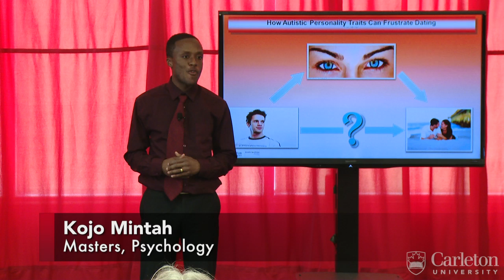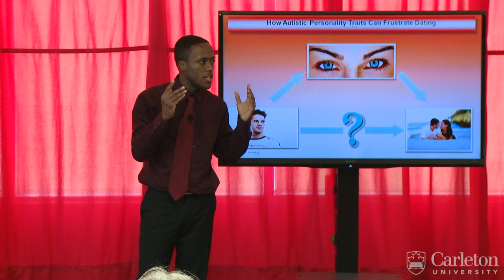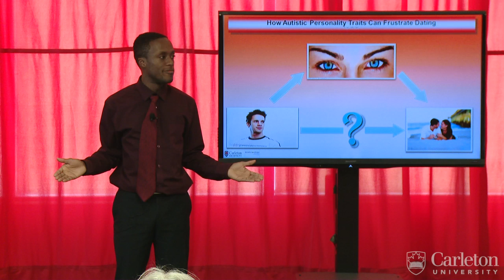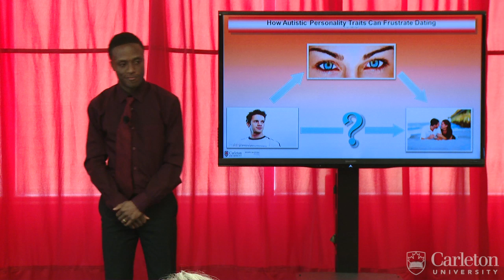Carleton 3MT 2014 - Kojo Mintah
Kojo Mintah is a graduate student in the Master of Arts: Psychology program at Carleton. He participated in the Carleton 3MT competition with his topic: How Autistic Traits Can Frustrate Dating.

Kojo was a top 10 finalist in the 2014 3MT competition at Carleton.

The 3 Minute Thesis (3MT) competition challenges graduate students to present the main idea of their master's or PhD research in three minutes or less. Judges evaluate participants on their ability to effectively and succinctly communicate their research to a general audience. For more information on 3MT at Carleton,